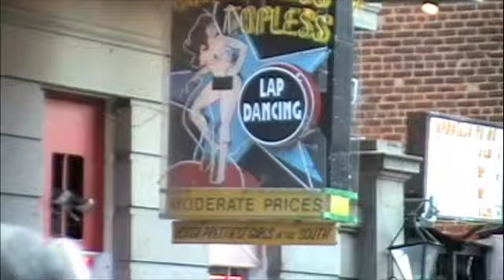Gesine in the French Quarter New Orleans